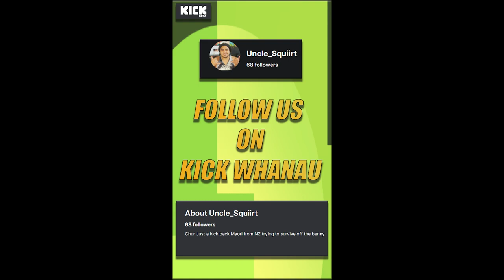Nigel The Priest - SCAMS a motorbike from unsuspecting Car salesman 🤯🤯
Kia Ora Family

This episode of "Nigel The Priest" he manages to scam a salesman into paying for half the bike's total cost.
Nigel will continue doing god's work 🙌🙌

Hope yawl enjoy, Will be MORE of this content